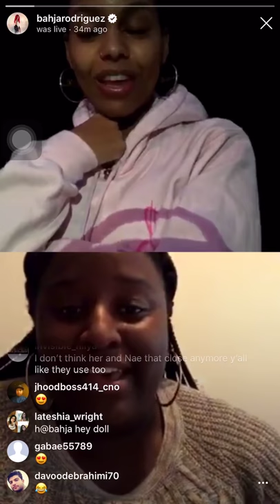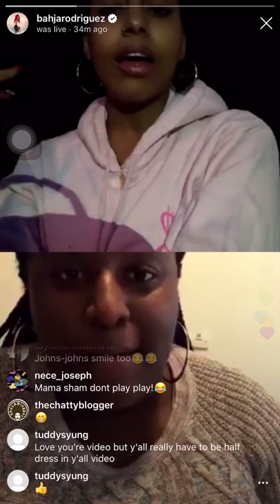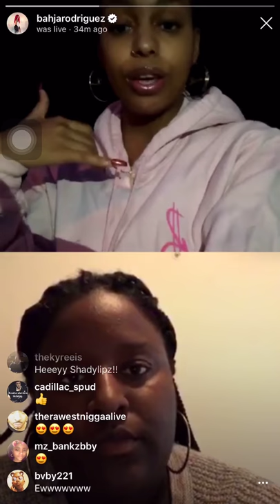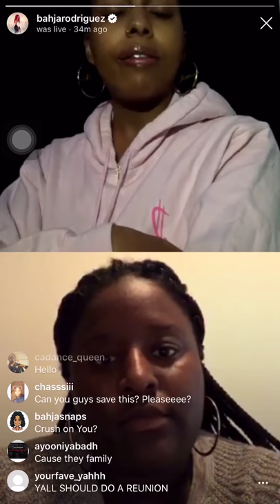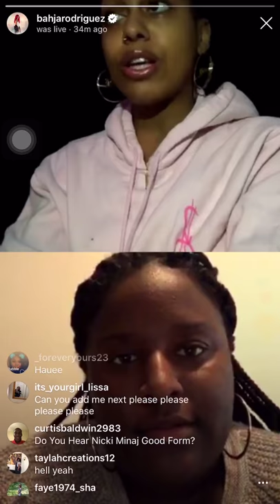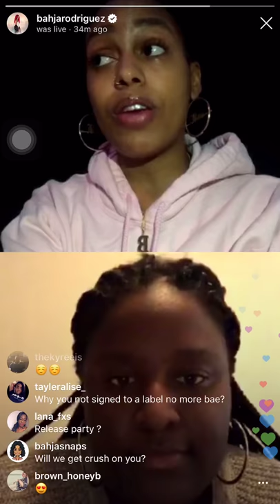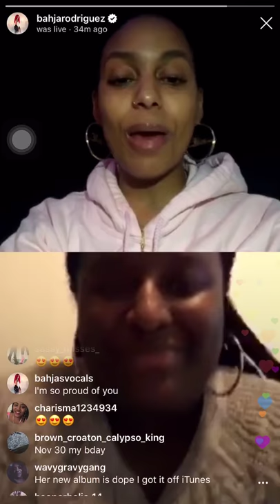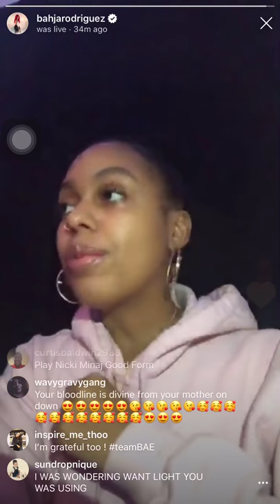ShadyLipz Interview With Bahja Rodriguez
Not only was she the sweetest person ever.. She was humble as ever.. her music is amazing and this is one artist you don't wanna sleep on... Below are her albums available on all major platforms!! Make sure you stream them ALL.

COLDEST WINTER
IT GETS BETTER
LUV
TAKE 3